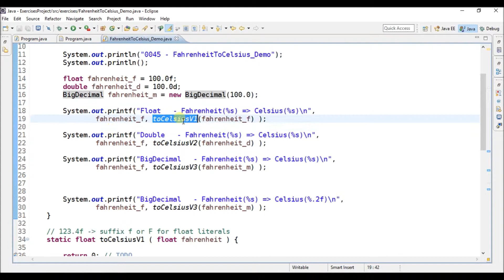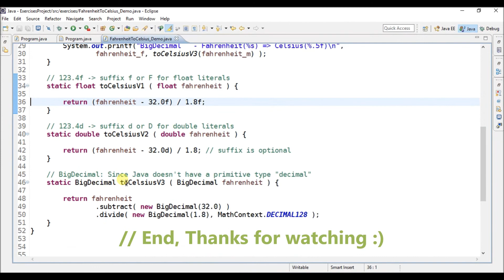fahrenheits to celsius in java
Program that convert Fahrenheits to Celsius in Java